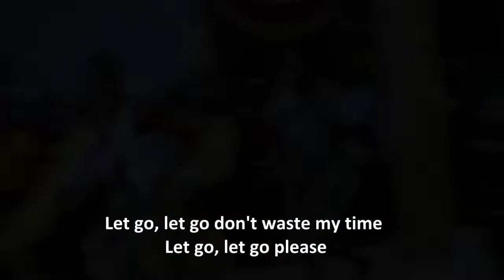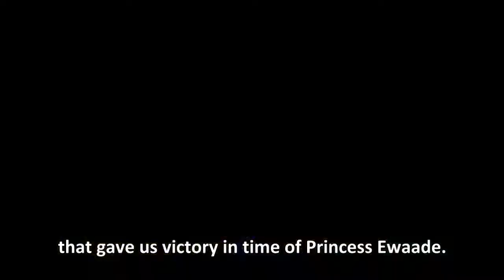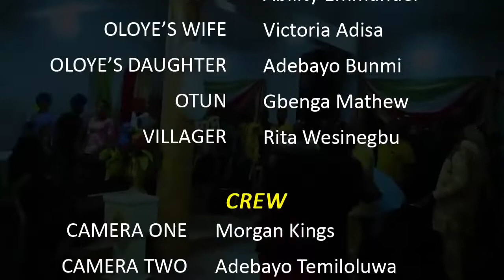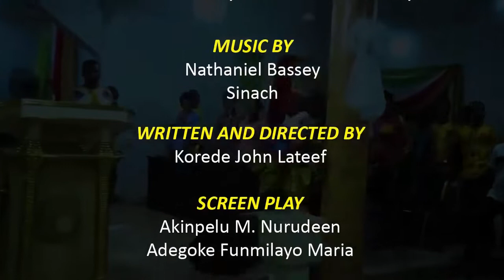Amiiji - The Storm Lord Pt. 2 (The Revenge of a Demonic Sorceress)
The return of Amiiji - The Storm Lord. Ft. The Avengers of Blood.